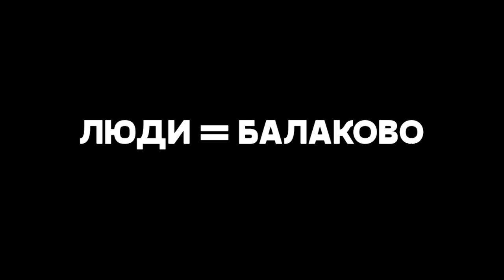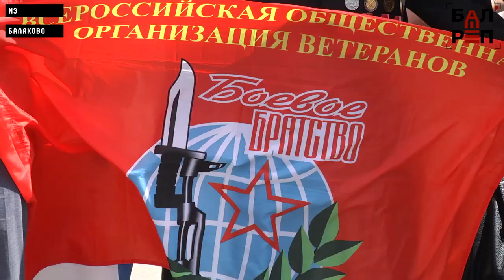ЛЮДИ=Балаково #29: наш город - это мы!